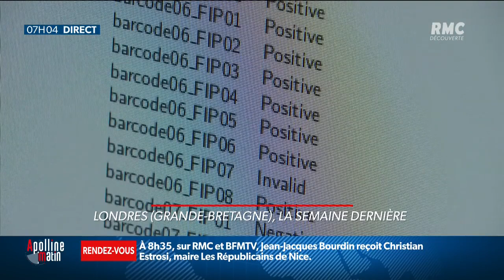Covid-19: le rebond de l’épidémie est-il visible partout en Europe?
La France n’est pas le seul pays à connaitre un rebond de l’épidémie. L’Espagne a notamment franchi le seuil symbolique des 500.000 cas